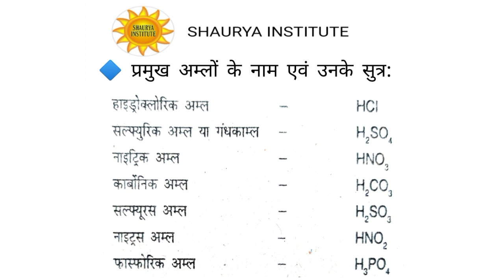कुछ प्रमुख अम्लों के नाम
नमस्कार साथियों स्वागत है आप सभी को हमारे YOUTUBE CHANNEL SHAURYA INSTITUTE में आज का हमारा सेशन कुछ अम्लों के बारे में है । धन्यवाद